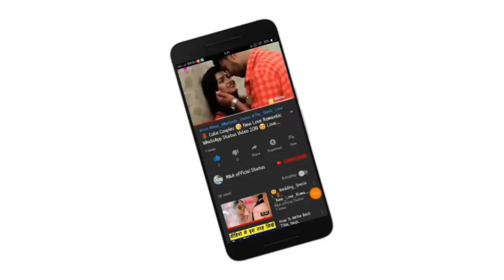😘Kissing Special 💝New WhatsApp Status Video Song 💝Romance 💝 Romantic Lip kiss M&A official statu